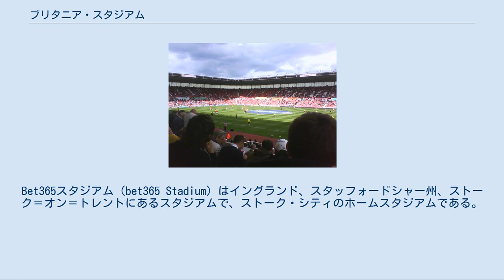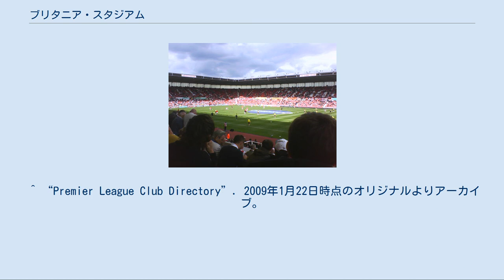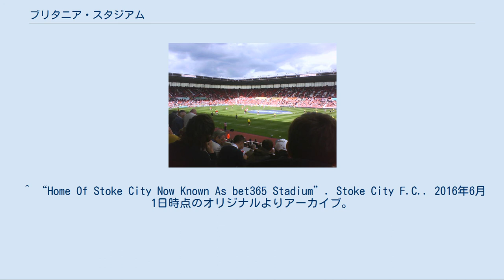ブリタニア・スタジアム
ストーク＝オン＝トレント
ストーク・シティFC
Bet365スタジアム（bet365 Stadium）はイングランド、スタッフォードシャー州、ストーク＝オン＝トレントにあるスタジアムで、ストーク・シティのホームスタジアムである。
それまであったヴィクトリア・グラウンドに代わり1997年に1480万ポンドの費用で建設され、1997年8月30日に開場。
センターサークル（ピッチ中央の円）の下には元選手のスタンリー・マシューズ（2000年2月死去）の遺灰が埋められている。
UEFAの試合など、命名権を使用できない場合はストーク・グラウンド（Stoke ground）と表記される。
 1997年に開場。
命名権はブリタニアが10年契約を結んだ。
消滅後の2016年6月1日にbet365が取得。
8月27日のこけら落としはロッチデール戦で、1-1の引き分けだった。
 またシーズンオフにはコンサートの開催が多くこれまでにボン・ジョヴィやブライアン・アダムス、バステッドらがコンサートを行った。
 プレミアリーグ開催時のピッチサイズは100×64mであるが、UEFAヨーロッパリーグなどでは105×68mでなければならないため、白線を引き直している（芝生自体は105×68mに対応できる大きさとなっており、プレミアリーグでの試合時は戦略的に小さくしている）。
 ^ “Pitch Renovation Work Begins”. Stoke City. 2016年5月18日閲覧。
 ^ “Premier League Club Directory”. 2009年1月22日時点のオリジナルよりアーカイブ。
2009年1月15日閲覧。
 ^ “bet365 Stadium”. Premier League. 2017年8月13日閲覧。
 ^ “Merseyside Potters”. merseysidepotters.com. 2011年10月30日閲覧。
 ^ “UEFA Europa League Rules”. UEFA. 2016年7月14日閲覧。
 ^ “Stoke City 2011/12 UEFA Europa League”. UEFA. 2016年7月14日閲覧。
 ^ “Home Of Stoke City Now Known As bet365 Stadium”. Stoke City F.C.. 2016年6月1日時点のオリジナルよりアーカイブ。
2016年6月1日閲覧。